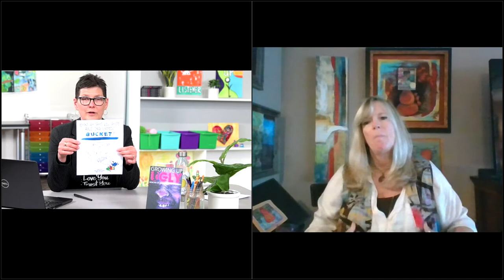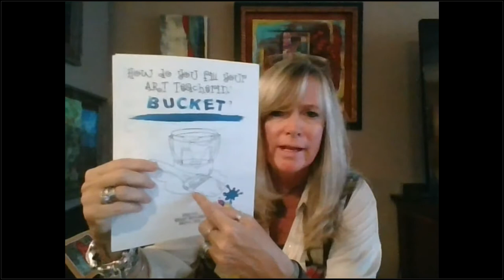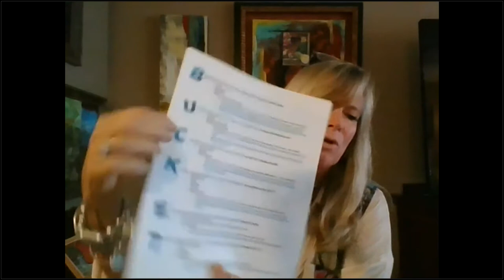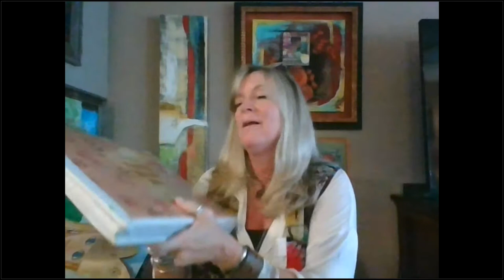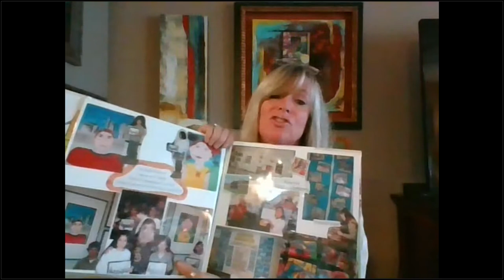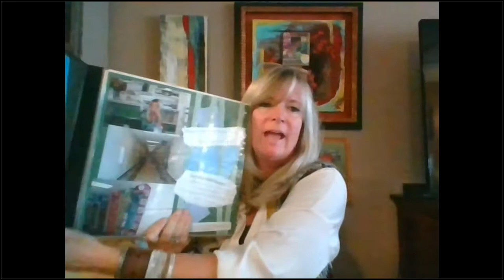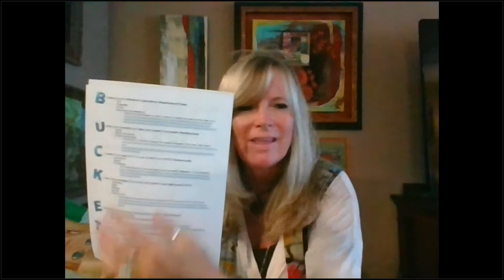Maker Monday: Filling your art teacher bucket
You are filling your students' buckets every day. How do you fill yours? Learn from Debi West as she shares how you can do things that will help you be inspired, connected, and part of a community that always makes sure your art teacher bucket is filled.